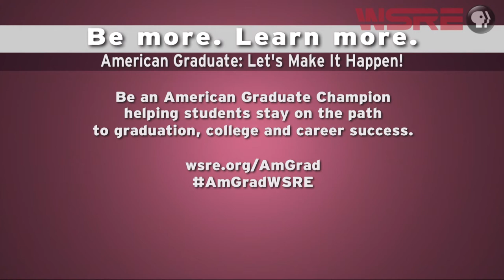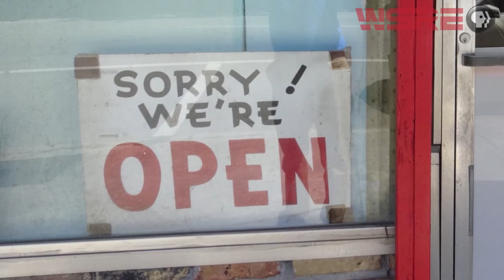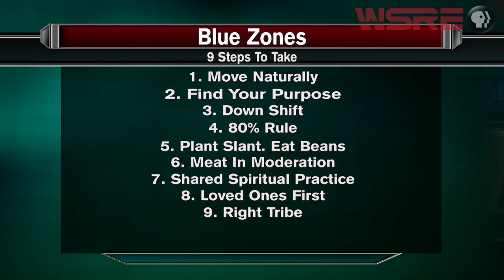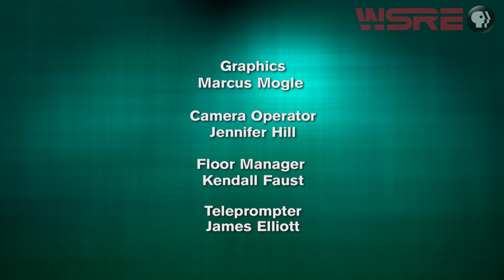Blue Zones Concept: Healthy Habits & Longevity | inStudio | WSRE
Can you live to 100? Maybe. Blue Zones is a concept used to identify a demographic and/or geographic area of the world where people live measurably longer lives. Meghan McCarthy and Dr. Paul Glisson are inStudio with host Jeff Weeks.